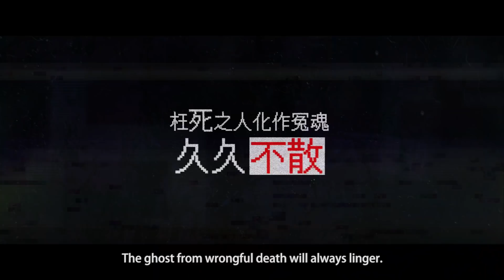2019 金馬奇幻影展 Golden Horse Fantastic Film Festival | 大體臨門 Over My Dead Body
導演：李中 LEE Chung
台灣 Taiwan │ 2019 │DCP│Colour │ 80min

鄭得利小氣成性，買了高樓豪宅卻每天與妻小在空屋裡搭帳棚，洗澡則去大樓泳池邊的更衣室，只為維持完美屋況，好讓房子增值轉賣發大財。眼看客戶就要上門，誰知厄運突襲，「大體」從天而降，圓夢美宅頓時變凶宅。此時，覬覦無主遺產的貪財管委會來攪局，棘手的大體也來顯靈，還有殺手來參一咖，在富貴「逼」人夾殺中，鄭得利該如何闢出一條財路？

以《青田街一號》入圍金馬獎最佳新導演的李中，這回帶來節奏輕快的奇幻喜劇，縮影中產階級力爭上游努力想以房地產致富，卻總是事與願違的無奈現實。並請來柯宇綸、張允曦（小8）飾演衰尾夫妻，還有廖峻、林美秀、曾之喬、劉冠廷、陳竹昇、張少懷、方季惟等多名實力演員助陣，齊展搞笑功力。笑鬧之餘，還不時諷刺現實慾望的貪瞋癡。